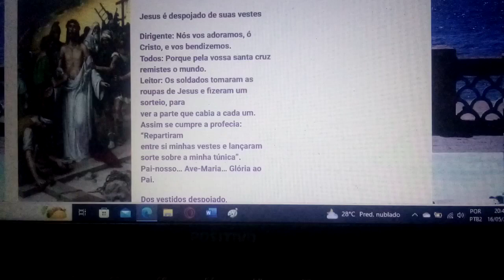10 . ESTAÇÃO DA VIA SACRA. MISERICÓRDIA. TENDE PIEDADE DE NÓS. LIVRAI-NOS DE TODO MAL, AJUDA-NOS.